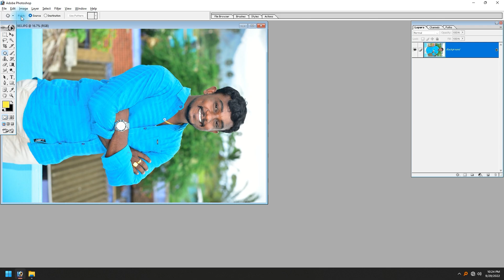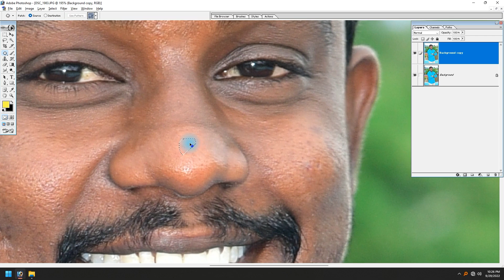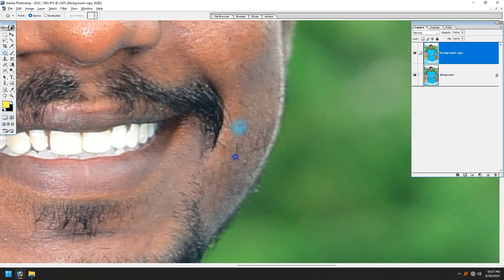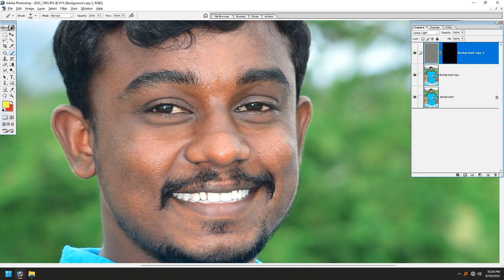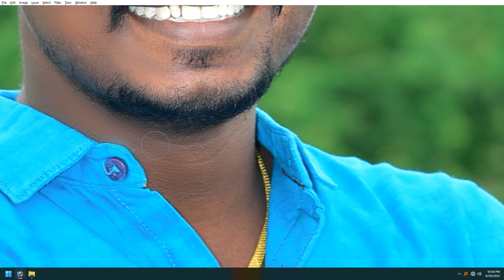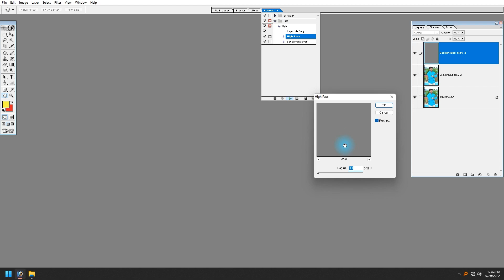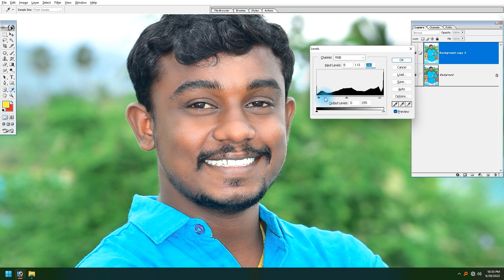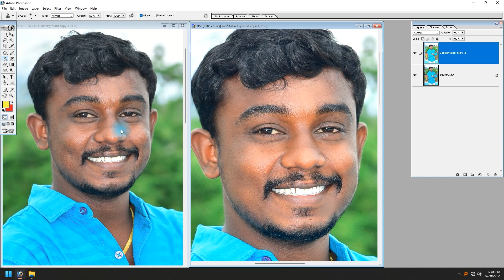Studio Portrait Retouching Photoshop 7.0 Tamil - இந்திரா புகைப்படக் கலைக்கூடம்